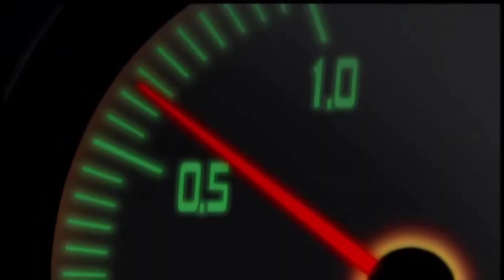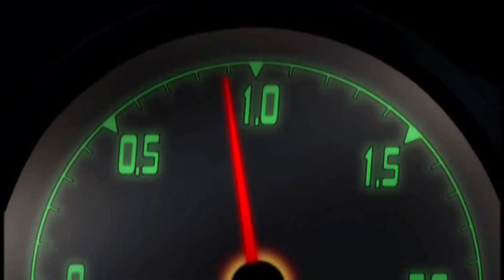INITIAL D AMV I RX-8 x RX-8 x AE86 x SXE10 l BURNING LIKE A FLAME - DENISE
Další AMV z nadupaného anime INITIAL D